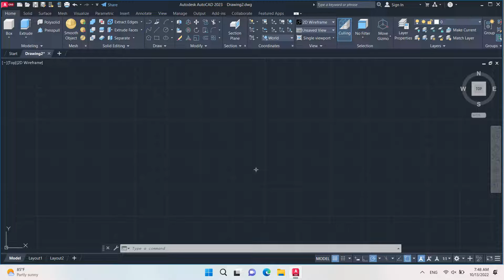AutoCAD 2023 Tip & Trick EP.6 - How to Fix Blocky Circle & Arc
AutoCAD 2023 Tutorial for beginner

The AutoCAD Tutorial for beginner video series, you will learn about AutoCAD from scratch.
The video will start with the basics and will gradually introduce you to the Draw, Modify tools then Drawing management and Annotation tools and finally a practice project and plotting the drawing.

Autodesk Product Solve!